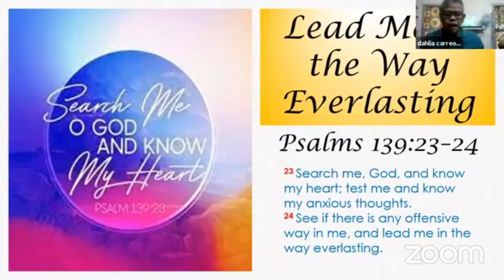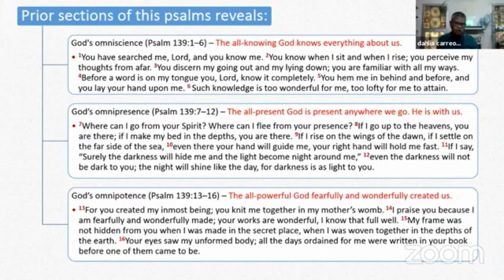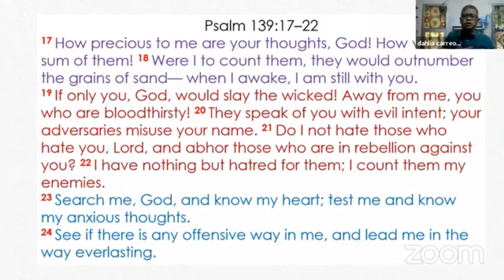Attributes of God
“You have searched me, Lord, and you know me. You know when I sit and when I rise; you perceive my thoughts from afar. You discern my going out and my lying down; you are familiar with all my ways. Before a word is on my tongue you, Lord, know it completely. You hem me in behind and before, and you lay your hand upon me. Such knowledge is too wonderful for me, too lofty for me to attain. Where can I go from your Spirit? Where can I flee from your presence? If I go up to the heavens, you are there; if I make my bed in the depths, you are there. If I rise on the wings of the dawn, if I settle on the far side of the sea, even there your hand will guide me, your right hand will hold me fast. If I say, “Surely the darkness will hide me and the light become night around me,” even the darkness will not be dark to you; the night will shine like the day, for darkness is as light to you. For you created my inmost being; you knit me together in my mother’s womb. I praise you because I am fearfully and wonderfully made; your works are wonderful, I know that full well. My frame was not hidden from you when I was made in the secret place, when I was woven together in the depths of the earth. Your eyes saw my unformed body; all the days ordained for me were written in your book before one of them came to be.”
‭‭Psalms‬ ‭139:1-16‬ ‭